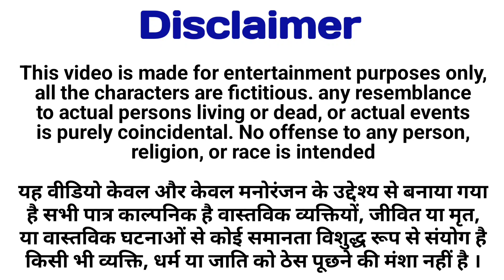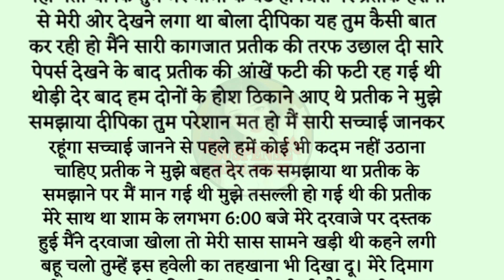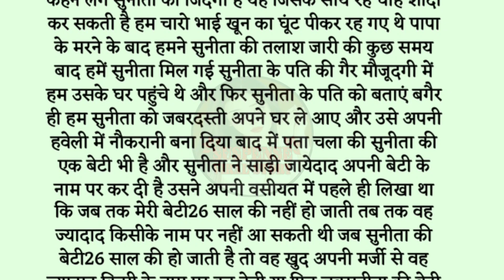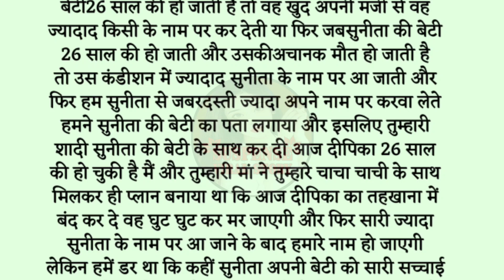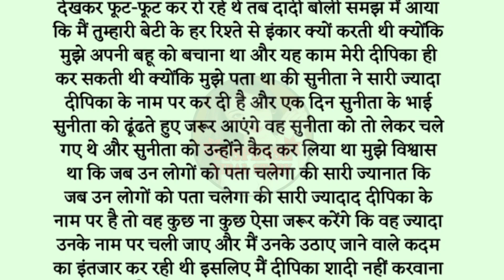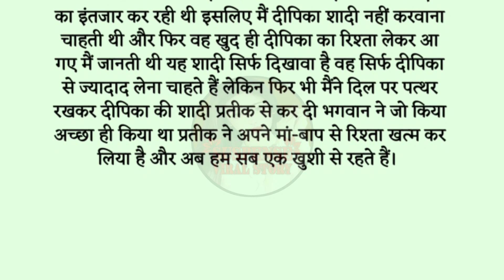Suvichar l Emotional Kahaniyan | New Emotional Story l Audio Story| Hindi Kahani l Motivatinal Story